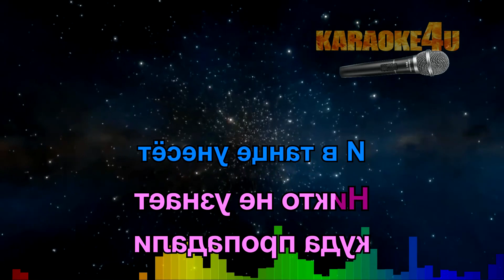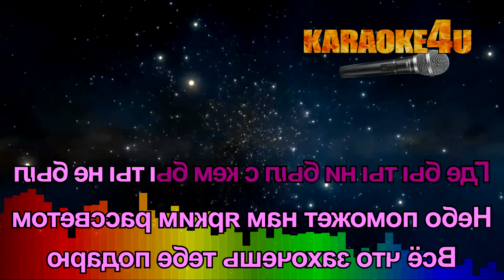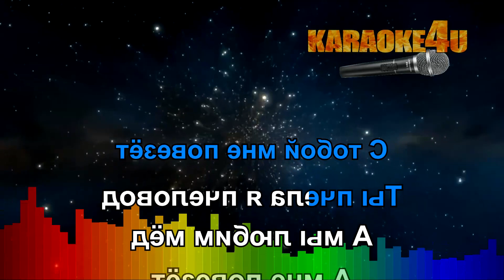Rasa | Пчеловод | ЭКСТРЕМАЛЬНОЕ КАРАОКЕ